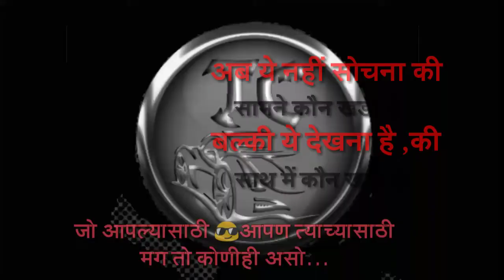aale kiti gele kiti//fakt ladh mhana//title song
Hello frnds,

    On this channel all the dialogue about the underworld Don's.Dialogue links are given below..